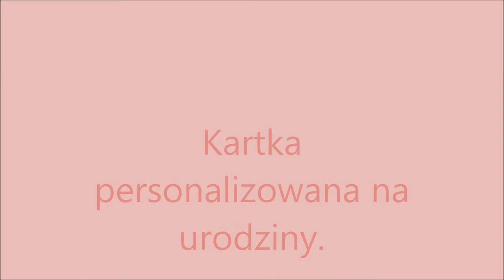50 Urodziny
Kartka personalizowana na 50 urodziny.